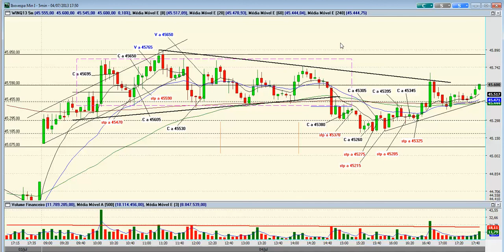13 07 04 video c